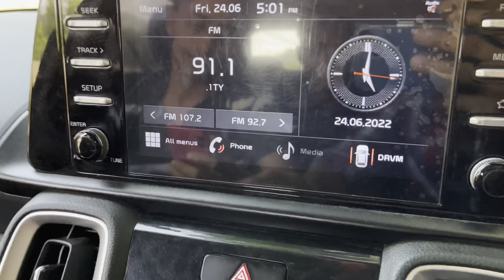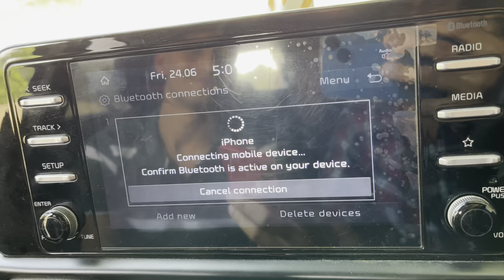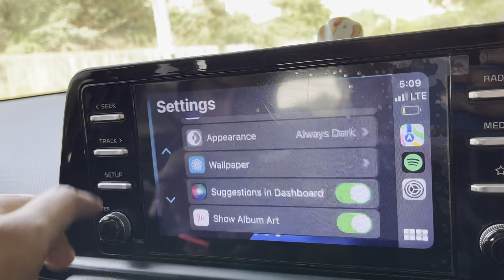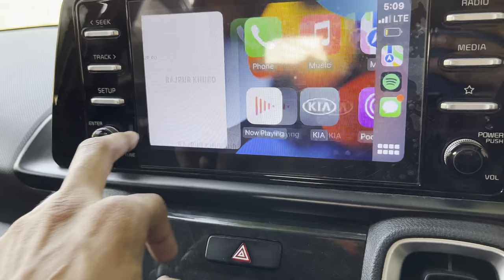How to Connect Apple CarPlay || kia ||Kia sonet || Android Auto || Touch Screen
Android Auto Video-How To Connect Android Auto || Kia || Apple Car Play || Kia Sonet || Android Auto